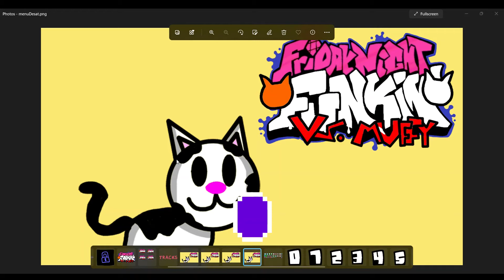Friday Night Funkin' VS. Muffy OST - "Muffin" [VOCALS]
Vocals.
Instrumental Coming Soon.
I think..